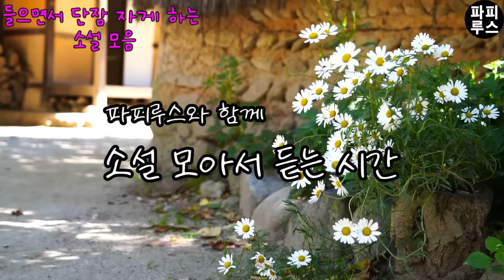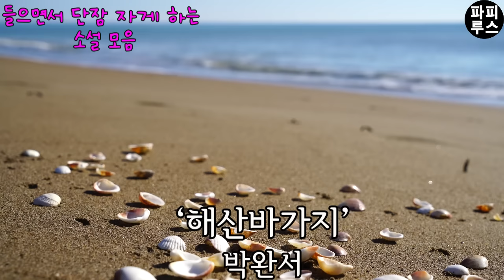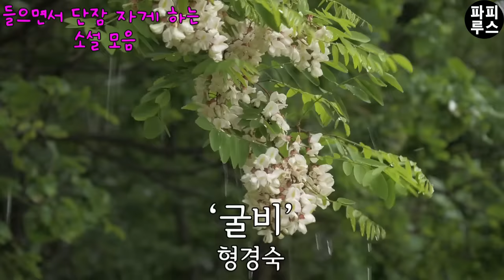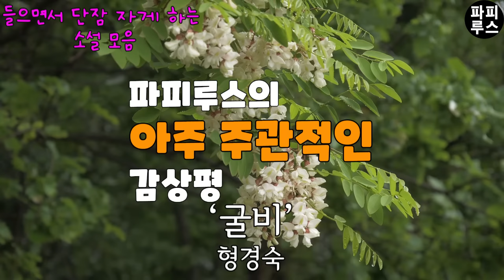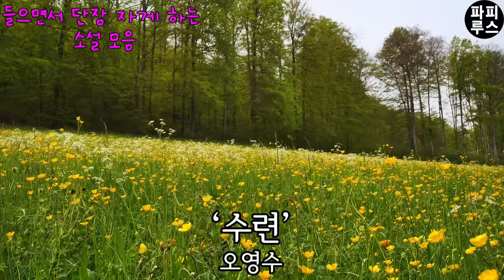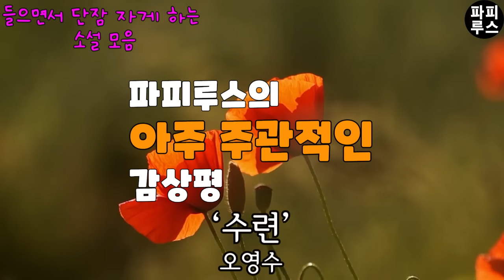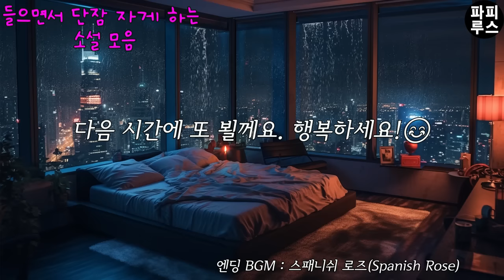편안한 잠자리에서 듣는 따뜻하고 행복한 스토리! 소설 3편 연속듣기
00:00:24 해산바가지-박완서
01:11:03 굴비-형경숙
01:37:07 수련-오영수